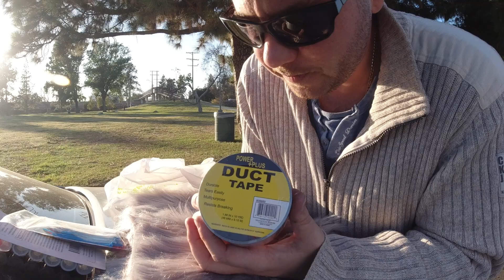February 16, 2020